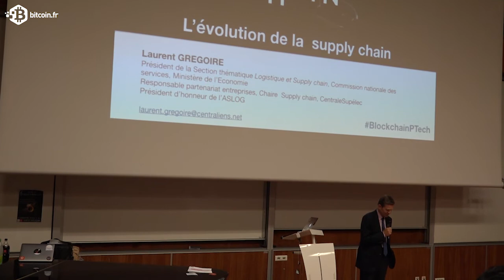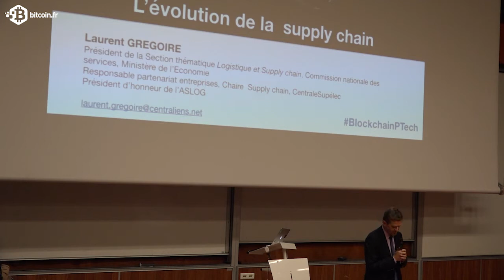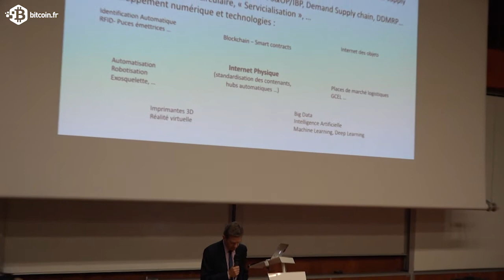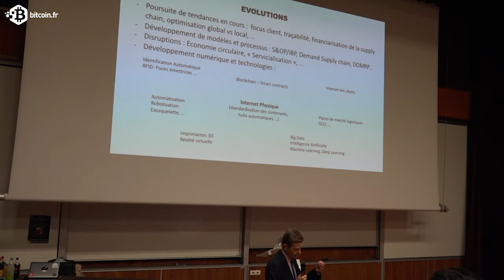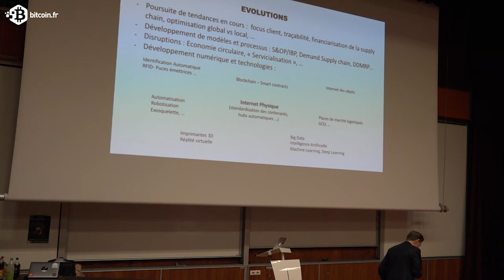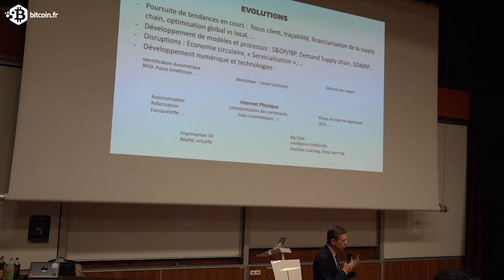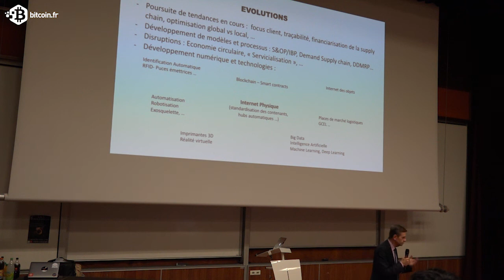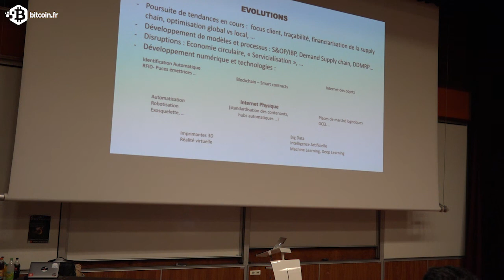L'évolution de la supply chain | Laurent GREGOIRE